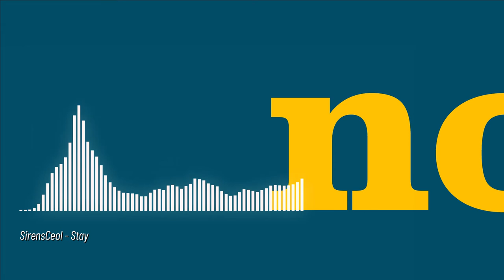Sirensceol Stay | No Copyright Music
Canciones sin copyright.

Music subject to copyright. If you are the author, the owner requests credits or removal of the song.
Whenever a song on the Channel enters a copyright rating, we remove it immediately.
See in the description if the description "Music in this video" will appear. It shows if the song is already copyrighted and cannot be used freely.